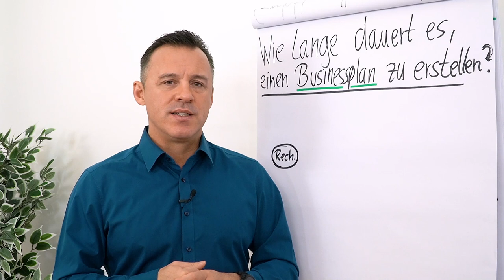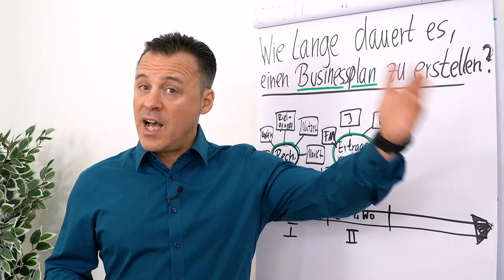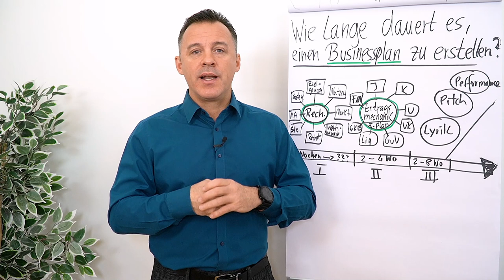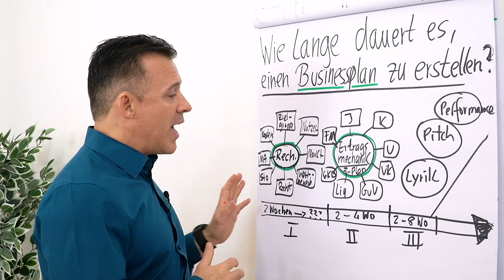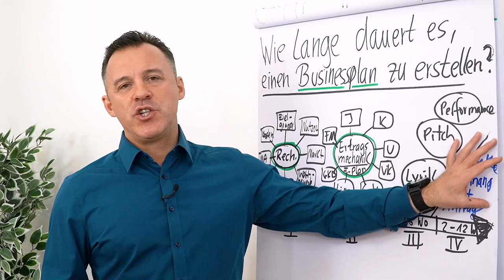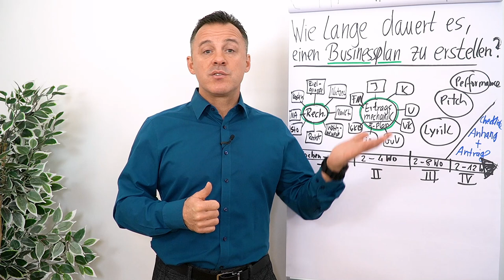Wie lange dauert es einen Businessplan zu erstellen?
Wenn Du einen Businessplan schreiben möchtest, dann gibt es verschiedene Aufgaben zu erledigen. Welche das sind und wie viel Zeit du für die einzelnen Schritte einplanen solltest, erfährst Du von Daniel Schäfer in diesem Video.

1. Phase: Recherche 0:54
2. Phase: Ertragsmechanik 1:41
3. Phase: Lyrischer Teil 3:06
4. Phase: optional Pitchdeck 3:55
5. Phase: Anträge, Checkliste Anhang 4:44
Tipp: 5:45